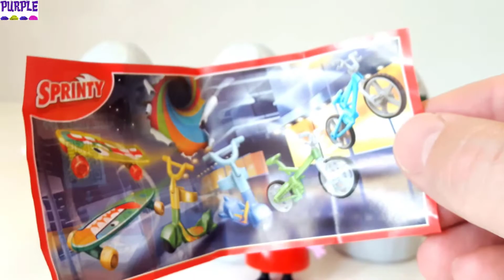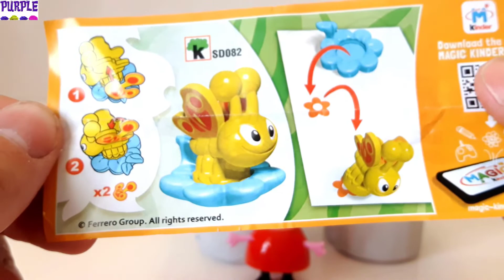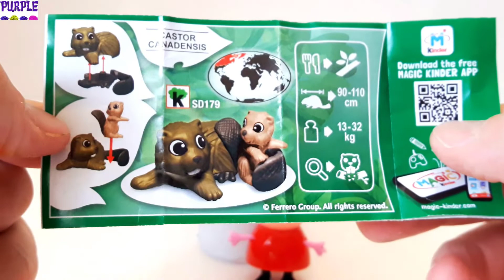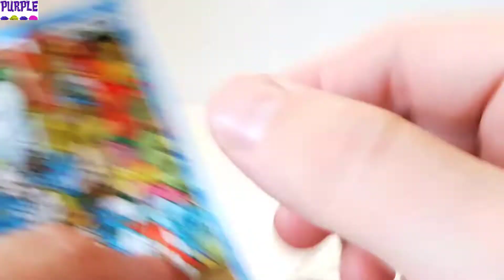Talking Tom Toy with Ice Cream Cups Surprise Toys